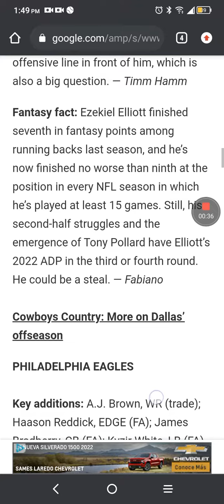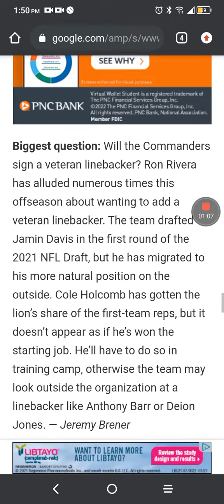Dallas Cowboys information